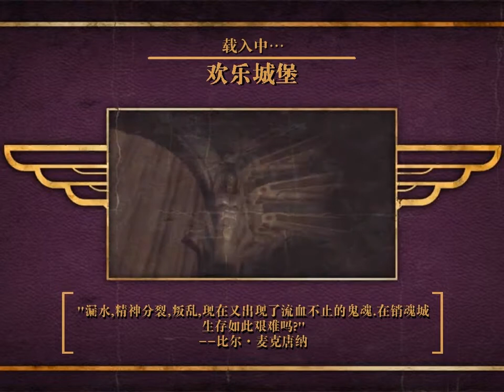『 澄心 』佐生-生化奇兵Part-14舞台上有錢!這是舞女的錢嗎..屍體勒..怎麼只看到假髮..床底下有錢~女人的私房錢~